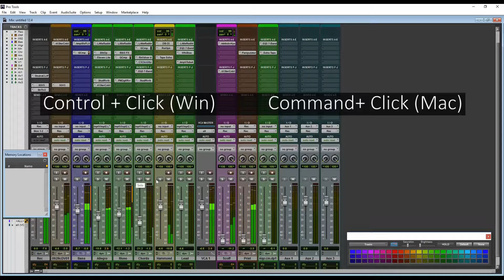SOLO SAFE in Pro Tools (Windows and Mac)